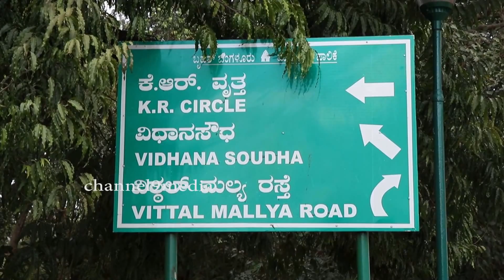Cubbon Park, banglore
Cubbon Park One of the Important tourist spot in Banglore. It is Heart of the city. Full greenary and very Beautiful atmosphere for tourists Here. You can enjoy here.